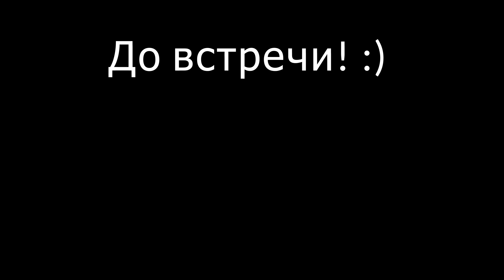Аргентина После Победы На Чемпионате Мира 2022 (Улицы Буэнос-Айреса)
Что происходит в Буэнос-Айресе после победы Аргентины на чемпионате мира по футболу 2022?

(Available on all podcast platforms: iTunes, Apple Podcasts, Spotify, etc)

Russian time stamps:
00:00 - Аргентина стала чемпионом мира по футболу!
00:39 - Что происходит на улицах Аргентины и куда мы идём?
03:39 - Перекрытые улицы и работа транспорта
04:22 - Как радуются люди победе Аргентины. Идём к Обелиску - центру мероприятия!
06:02 - Аргентинцы на крышах автобусных остановок и на светофорах
08:20 - Что происходит в центре Буэнос-Айреса?
09:50 - Что для нас с Юлей футбол и за кого мы болели?

English time stamps:
00:00 - Argentina became the World Cup champion!
00:39 - What is happening on the streets of Argentina and where are we going?
03:39 - Blocked streets and traffic
04:22 - Going to the Obelisk - the center of Buenos Aires!
06:02 - Argentines climb bus stops and traffic lights
08:20 - What's going on in the center of Buenos Aires?
09:50 - What is football for Yulia and me?